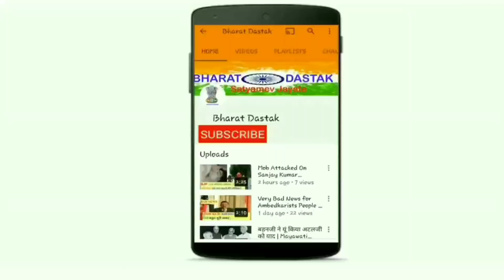Dalit Boy Review On Article 15 Movie | Opinion On Article 15 Movie | जातिवाद पर कितना प्रहार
Dalit Boy Review On Article 15 Movie | Opinion On Article 15 Movie | जातिवाद पर कितना प्रहार |Bharat Dastak...

About Video ...
Friends In Thise Video I give My Opinion on Article 15 Movie . My Review on article 15 Movie . Article 15 Movie Review In Hindi. Article 15 Movie Public Review. Article 15 Movie Honest Review by Sumit. Article 15 Movie Story Explained in Hindi. Article 15 Quick Review In Hindi. Article 15 Movie Discussion In Hindi.

Ayushmann Khurrana | Anubhav Sinha | Releasing on 28June2019

Starring - Ayushmann Khurrana
Produced by - Anubhav Sinha & Zee Studios
Directed by Anubhav Sinha
Written by Anubhav Sinha & Gaurav Solanki